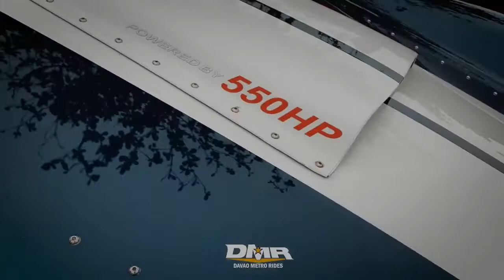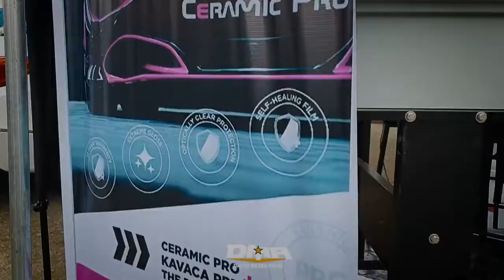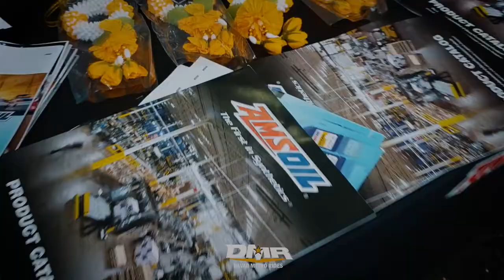CAR AND MOTOR SHOW COBRA LANG SAKALAM.